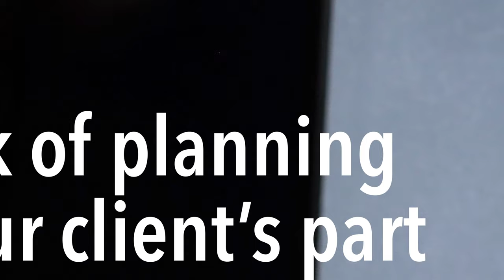CHALLENGES THAT GRAPHIC DESIGNERS FACE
Are you facing constant challenges as a graphic designer? I wanted to share 5 challenges that graphic designers face on a regular basis. In this video we discuss the inevitable challenges that every graphic designer will go through. pay close attention, because Adrian has worked hard and has gone through these challenges already. These are the top 5 challenges that graphic designers face.

Links in the description are typically affiliate links that let you help support the channel at no extra cost. business of design graphic design career avoid burnout while working from home freelance designer